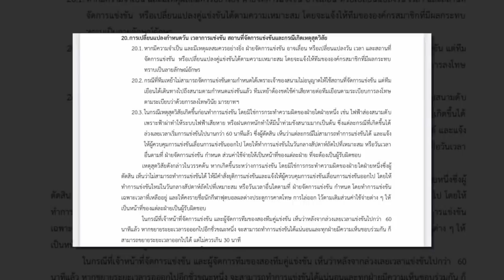เที่ยงทันข่าวกีฬาบอลไทย โชติภัทร ถอนตัว! “ช้างศึก” เรียก “กษิดิ์เดช” เข้าแคมป์ เตรียมอุ่นเครื่อง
1.โชติภัทร ถอนตัว! “ช้างศึก” เรียก “กษิดิ์เดช” เข้าแคมป์ เตรียมอุ่นเครื่อง “นครปฐม”
2.3 เหตุผล "ธีรศิลป์" จำต้องลาเจลีก เลกสอง
3.ปะทะคารมเดือด! โค้ชเตี้ย จวกหลังเกมเชือด บียู 1-0 มาโน่ โวยจวกกลับ
4.กางกฎไทยลีก หากเกิดเหตุสุดวิสัยก่อนเกมการแข่งขัน